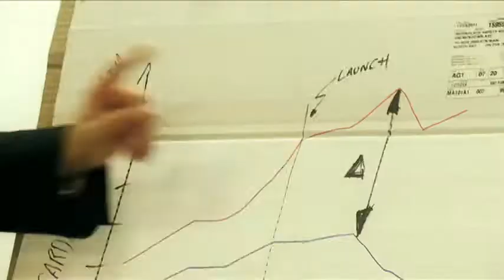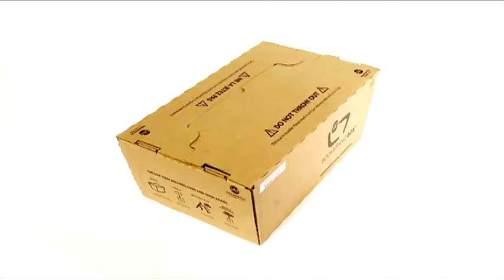G&T Boomerang Box — Are Delivery Boxes Taking Over Your Office?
Grand & Toy has adopted a new reusable delivery box to replace the on-time use box. Our new revolutionary delivery box — the G&T Boomerang Box — can deliver multiple times rather than just once.